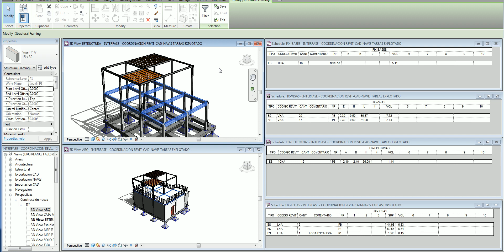FixExportacion txt de revit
Exportacion de planillas de computo desde Revit Architecture a Fix, una interfaz de Prespuestacion rapida y sencilla